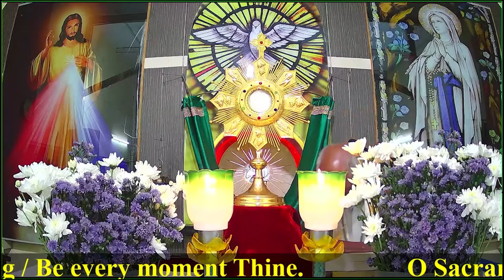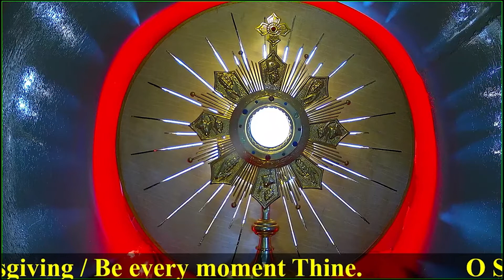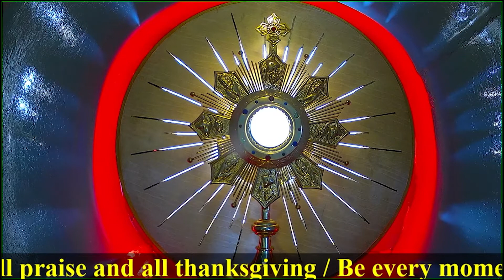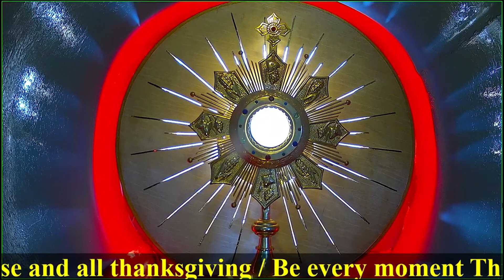Adoration (Telugu) 24-07-2021 - FBA, Ashram, Nagaram, Hyd - Fr. Paul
Mercy Harvest Mission (Birds of the Air ashram), Hyderabad, for the mentally challenged wandering destitutes, telecast of Live mass and Live Adoration. Rejected stones being made into corner stones.

Co-ordinated by Fr. Paul Gnalian.